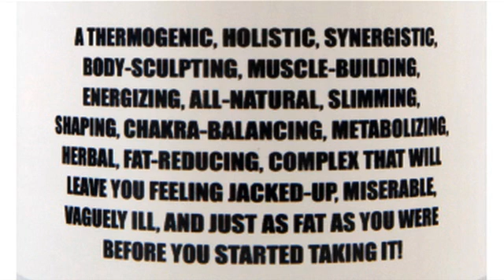Can Supplements Improve Athletic Performance?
Review and commentary by Dr. Jeffrey Moss - on medical research that looks at the effects of nutritional supplementation on athletic performance in teenagers and young men.